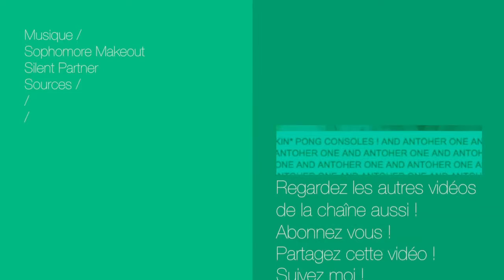Vines : ITUNES + DOC SEVEN = ?! - Vine, explique moi ! #6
7up et Doc Seven ont des relations secrètes avec Apple et son iTunes qui RAME A MORT !